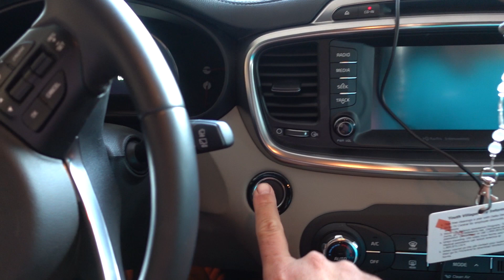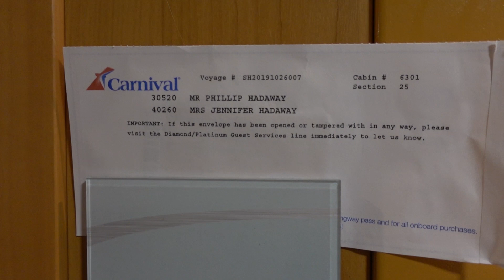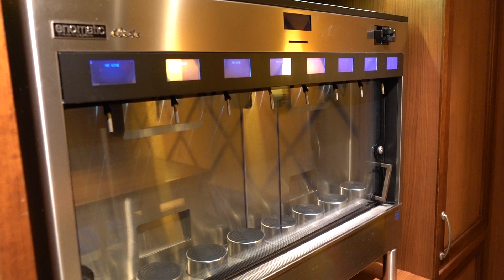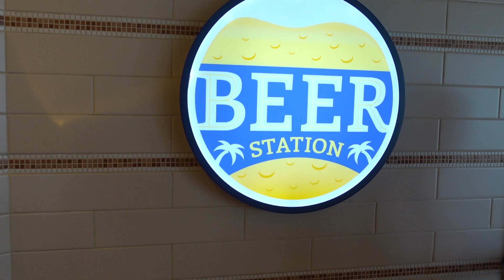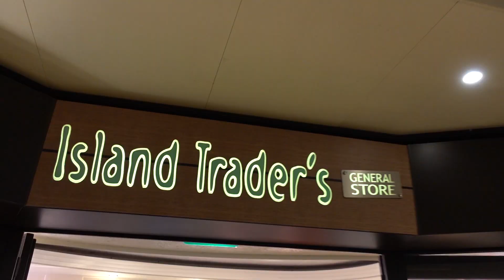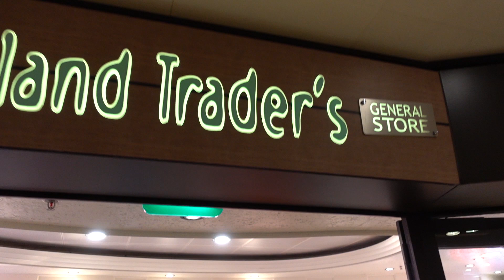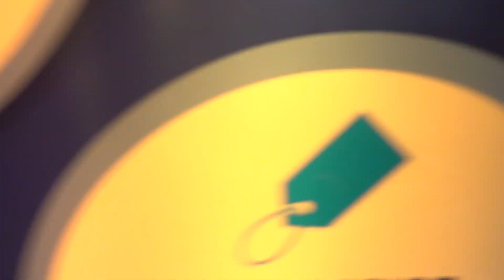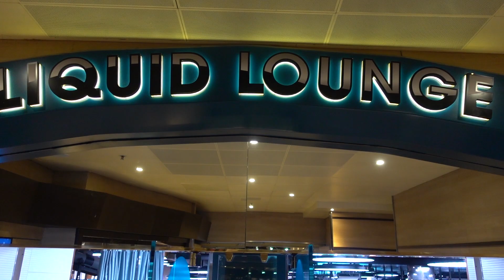Carnival Sunshine Embarkation and ship walk around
This is embarkation day of our seven day Princess Cay and Bermuda cruise we took October 26, 2019.